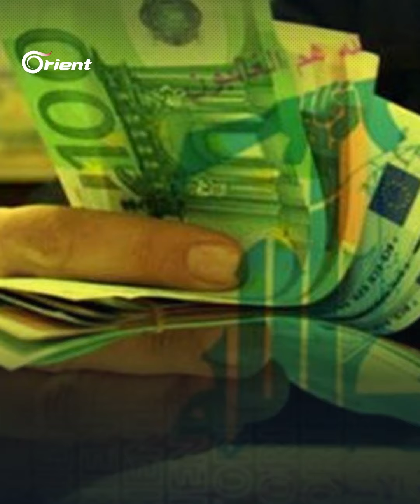شبكات مرتزقة لميليشيا حزب الله بالبرازيل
اعتقال سوري في البرازيل يُسلّط الضوء على شبكات مرتزقة تديرها وتُجنّدها ميليشيا حزب الله

لا تنسوا الإشتراك بالقناة و تفعيل جرس الإشعارات كي يصلكم كل جديد